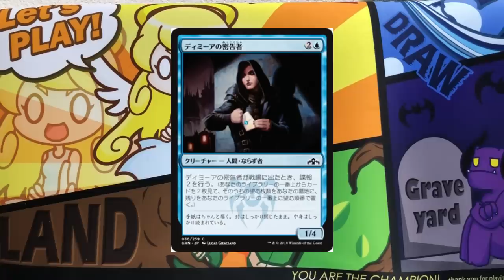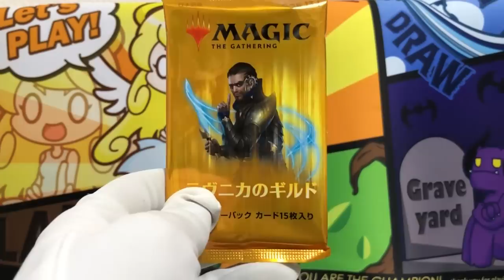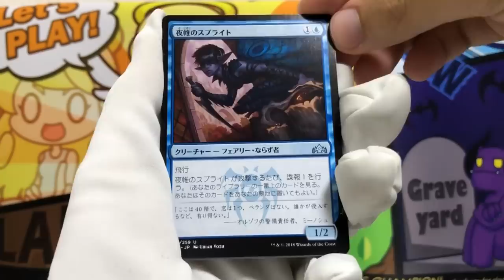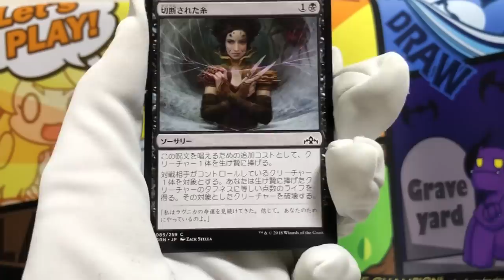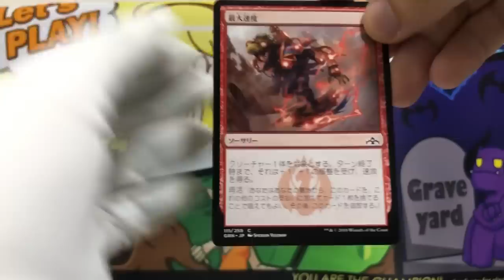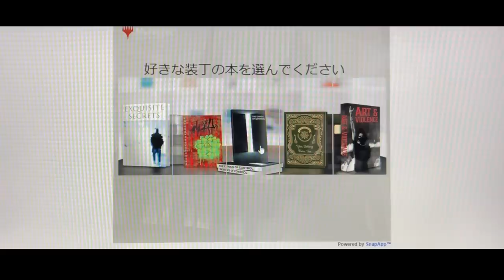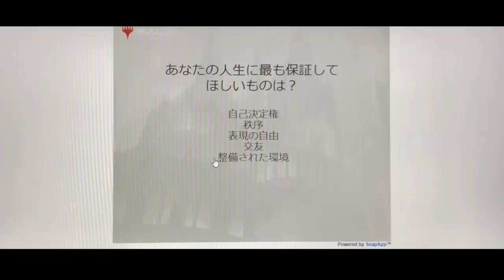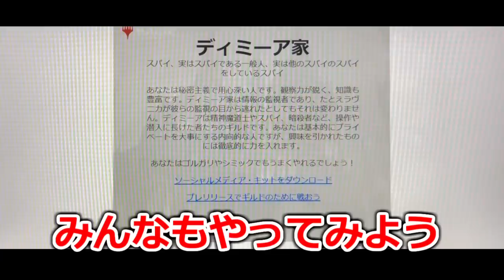【開封大好き】台風の中ラヴニカプレリ＆ギルド診断【MTG】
ラヴニカ面白い。。台風なんかじゃ俺は止まらない